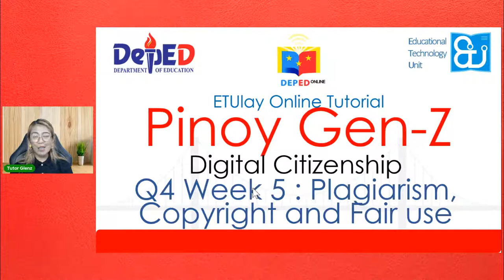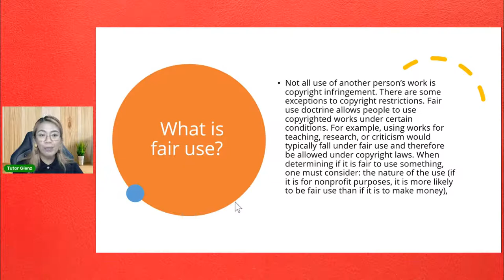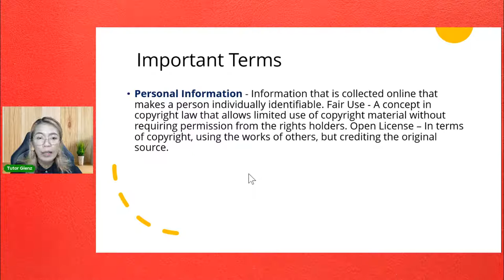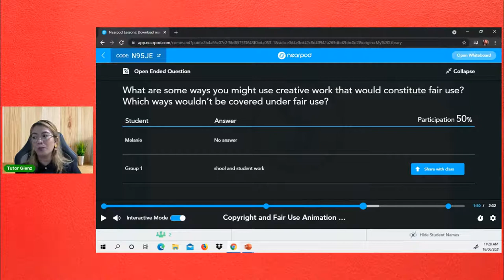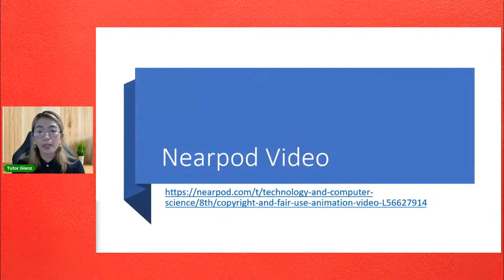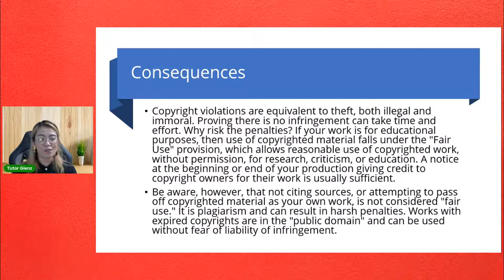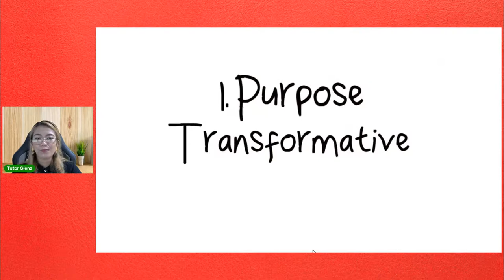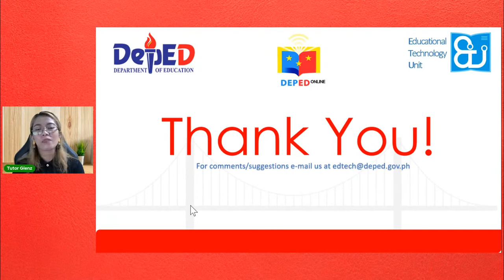Pinoy Digital Zen - Wednesday Week5 Q4 ETUlay